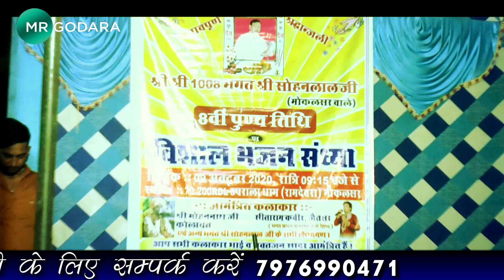बलवीर रणवीर जौड़ा भाई/अमर प्याला झेलौ/गायक कलाकार मोहन लाल जी गोपालसर वाले/balveer ranveer joda bhai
Ranveer_balveer_joda_bhai
Mr godara